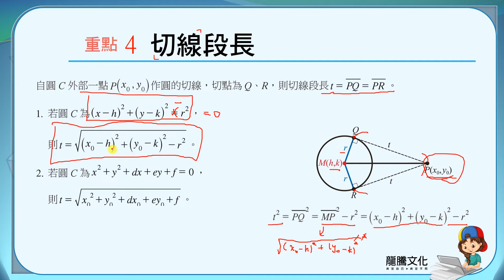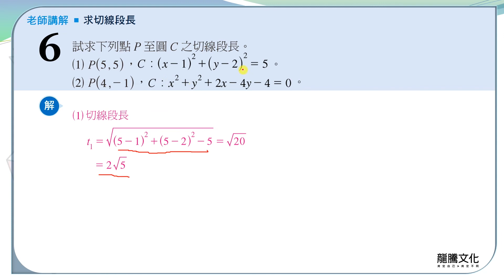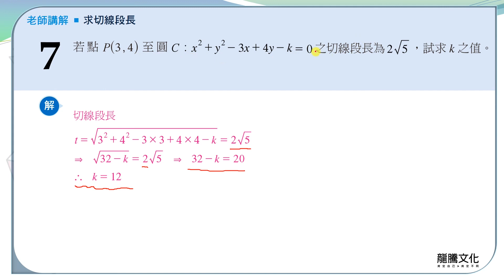【線上複習計畫】《新突破數學B》7-2.4切線段長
單元7：圓與直線
7-2 圓與直線的關係
重點四